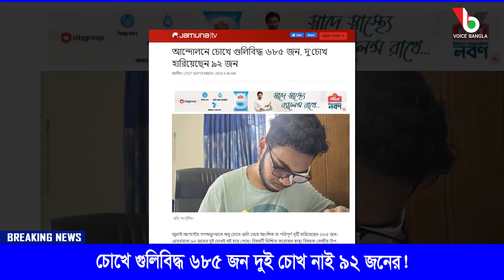চোখে গুলিবিদ্ধ ৬৮৫ জন, দুই চোখ নাই ৯২ জনের! I Mostofa Feroz I Voice Bangla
চোখে গুলিবিদ্ধ ৬৮৫ জন, দুই চোখ নাই ৯২ জনের! I

*** ANTI-PIRACY WARNING ***